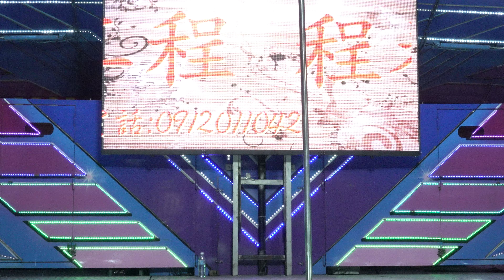福天宮叩謝平安敬神晚會(28)20191206